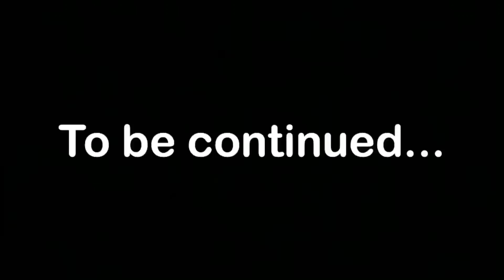“I tried playing Fire Emblem: Three Houses” (SPOILERS)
(Part 1) It’s been a while huh?
I decided to tackle this beast by doing a part 1 before time skip vid and then following up with three/four separate videos on each house post time skip.

A big thanks to JaeAIK for helping me with the thumbnail.
If you like in depth analysis videos covering Fire Emblem, please check out his channel here!

The Task at Hand - Fire Emblem: Radiant Dawn
Comfort's Call - Fire Emblem: Radiant Dawn
A Mighty Foe - Fire Emblem: Path of Radiance
The Enemy Draws Near - Fire Emblem: Path of Radiance